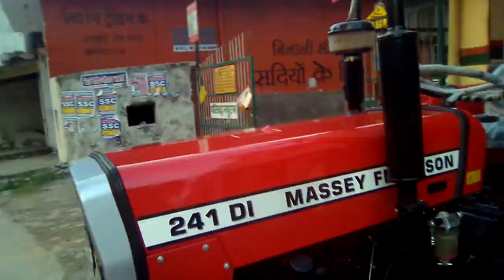Aa gya new model MASSEY 241 DI EGAL